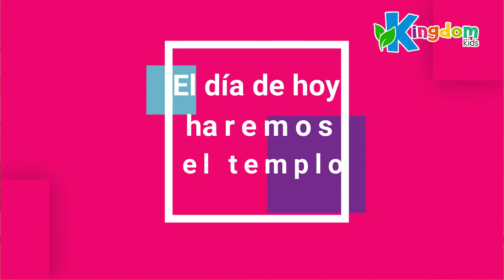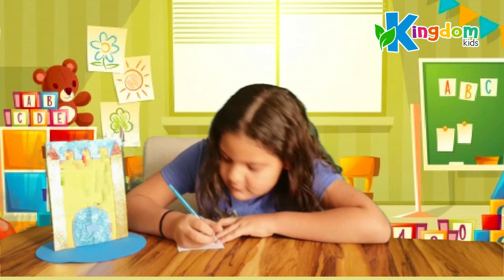Kingdom Kids | El rey Salomón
Llegó el momento en que David debía dejara el trono, ¿Quieren conocer al nuevo rey?